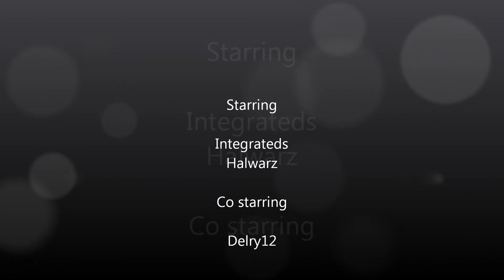Driver San Francisco Double Jump HD Gameplay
Sweet double jump